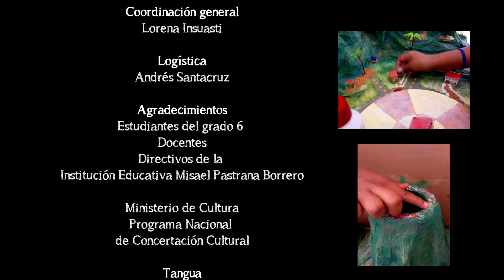TANGUA NARIÑO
Cortometraje producido en el taller de realización audiovisual en stop motions del proyecto ME ANIMO POR EL CINE., desarrollado en la Institución educativa , con el apoyo del Ministerio de Cultura - programa Nacional de Concertación cultural. 2018